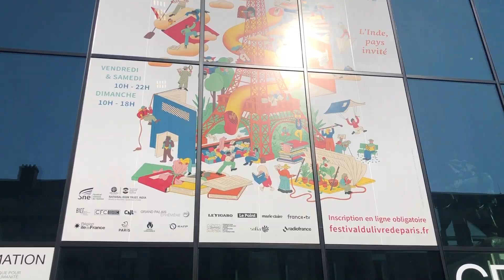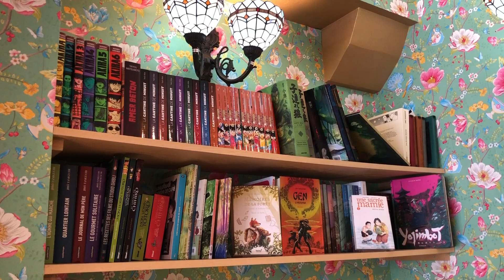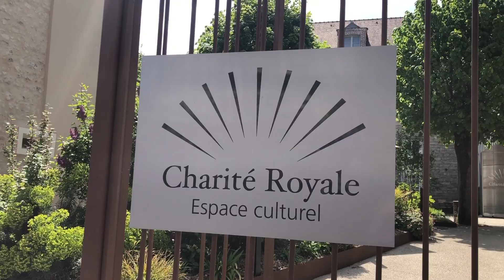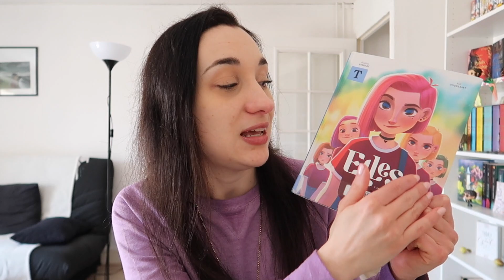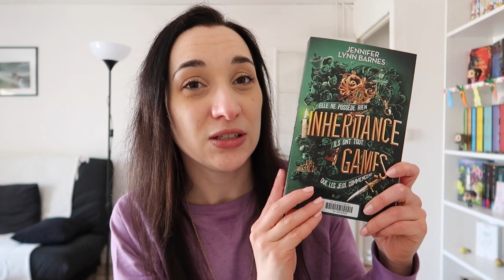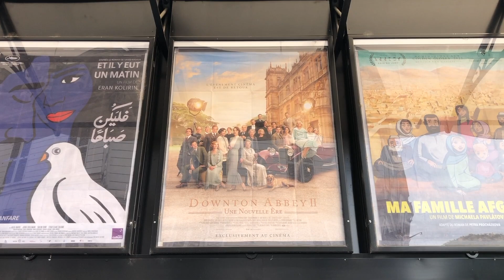Festival du Livre, Animaux Fantastiques et Downton Abbey 🎬 VLOG LECTURE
Festival du Livre de Paris, Les Animaux Fantastiques 3, Downton Abbey 2... On en parle dans ce vlog mais pas seulement!

Les livres mentionnés :

* Mémoires de la Forêt
* The Secret Garden (Le Jardin Secret)
* Les Sept Soeurs - tome 6
* Inheritance Games